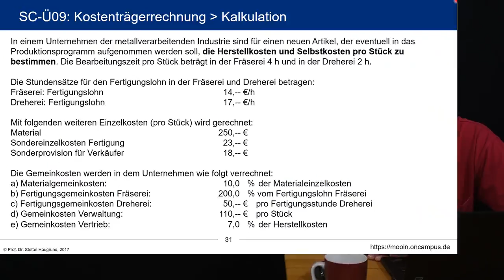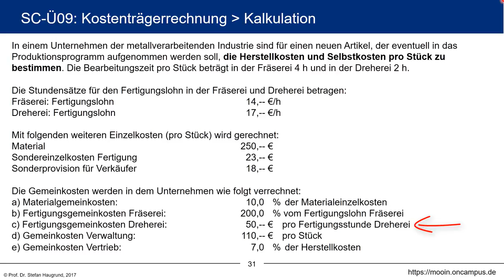Kosten- und Leistungsrechnung klrMOOC - Ü-4.8 Übung: Kostenträgerrechung – Erste Kalkulationsübung